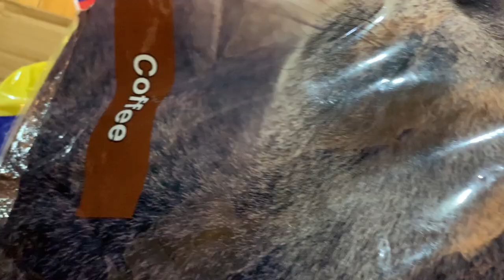Cat Litter Unboxing | Shopee Bought Litter for my babies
My cats use this brand of litter from Shopee…
Please watch the whole video, thank you!